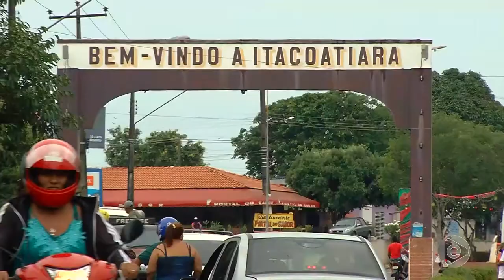Jornal Em Tempo 07 12 2019 2º Bloco